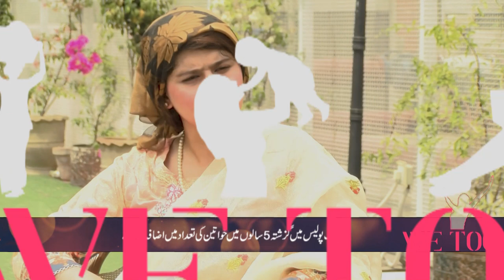To make your own decisions is women empowerment||PSCA TV||We Too EP 9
To make your own decisions is women empowerment. Women Participation in Police has been increased in last five years.